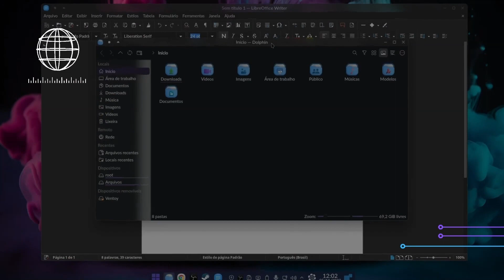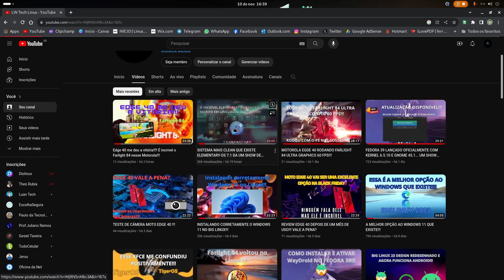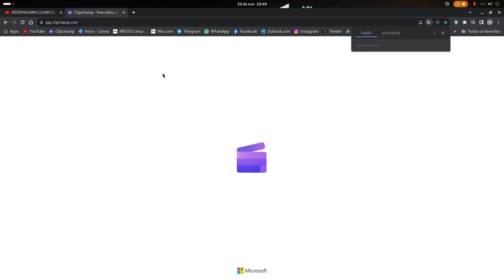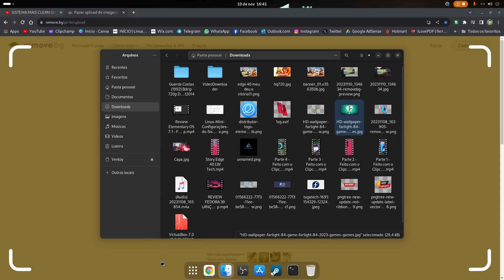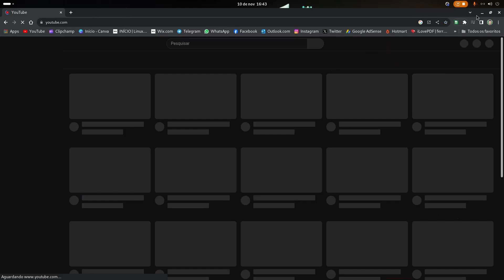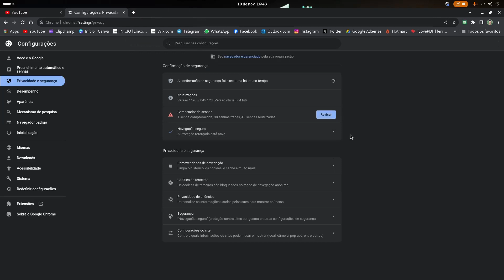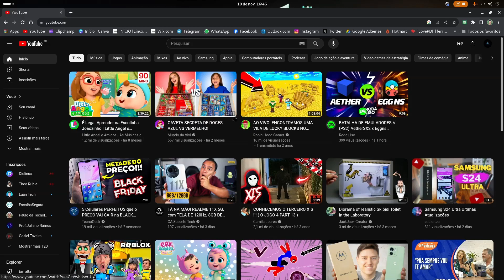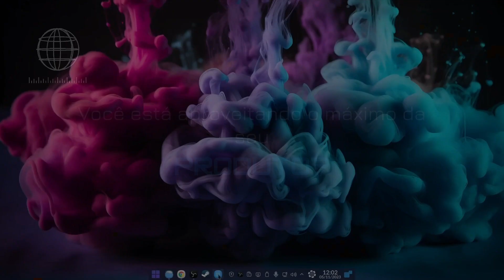3 ATALHOS QUE VÃO MUDAR SUA VIDA NO GOOGLE CHROME!!!